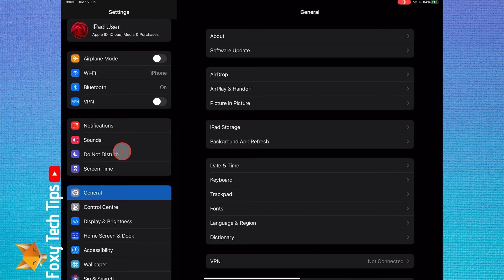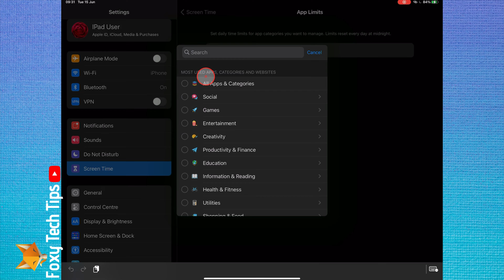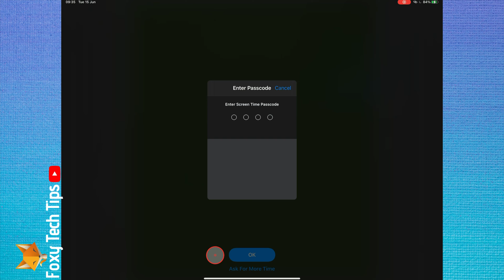How To Password Protect Apps On iPad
Easy to follow tutorial on locking your apps behind a passcode on iPad. While there is no official way of just password protecting apps on  iPhone or iPad, there is a workaround that we can use by using Screen Time content restrictions in order to lock certain apps behind a password.

Steps:

- Start by opening the settings app, in settings, select ‘screen time’ from the left sidebar.

- Tap ‘use screen time passcode’ if you haven’t set this up already before.

- Choose a pin to use for screen time, youll then need to enter your apple ID and password.

- Once thats set up, select ‘app limits’ from the screen time settings.

- Tap ‘add limit’.

- Swipe down to reveal the search bar and then search for the app you want to lock. Select it and then tap ‘add’.

- Now you need to set the time limit to 1 minute and then tap ‘add’. This means that you are basically only allowed to access this app for 1 minute per day, and it will then be locked unless you enter your passcode to access it further.

- When you launch the app now it won’t let you access it, you can tap ‘ask for more time’ and then select ‘enter screen time passcode’ , you can then unlock the app for 15 minutes, an hour, or all day.